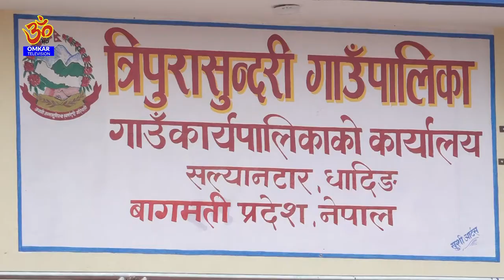नर्सिङ्ग धाम बिकाशको गतिमा अगाडी बडदै , १५ गतेदेखि नेपालमै पहिलोपटक चैतन्य भगवतको सुरुवात